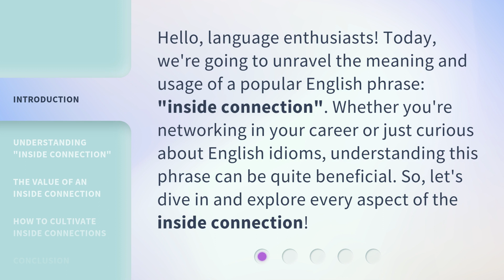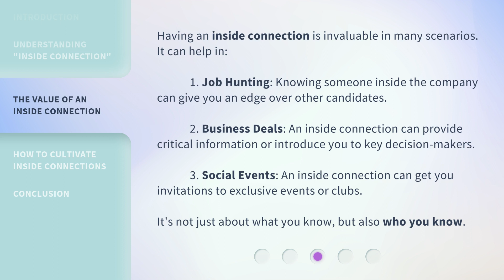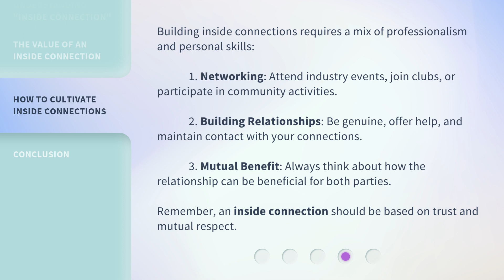Unveiling the Power of "Inside Connection"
00:00 • Introduction - Unveiling the Power of "Inside Connection"
00:31 • Understanding "Inside Connection"
01:03 • The Value of an Inside Connection
01:39 • How to Cultivate Inside Connections